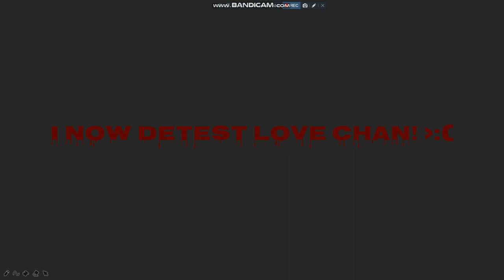Another opinion change